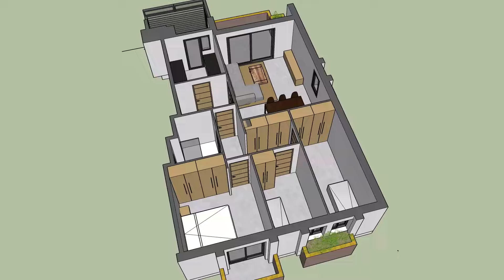Piso en venta en Vilassar de Mar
Os presentamos los planos en 3D de este piso en venta en Vilassar de Mar.